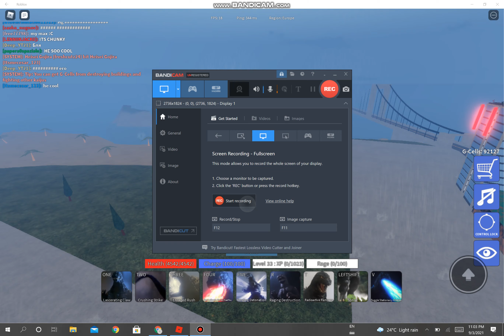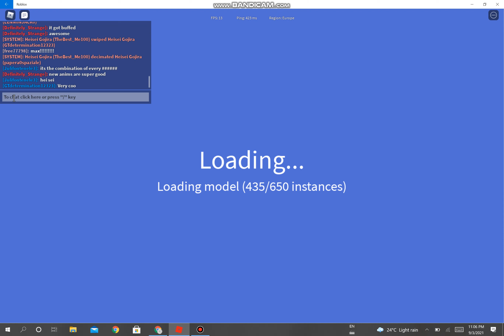HEISI GOJIRA remodel is finally here in kaiju universe